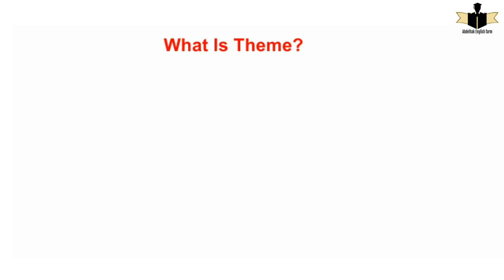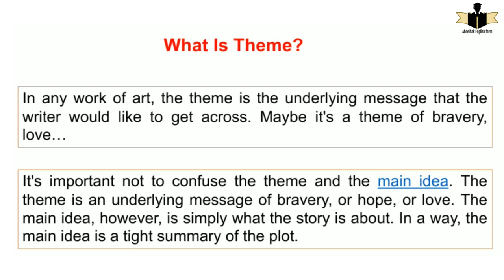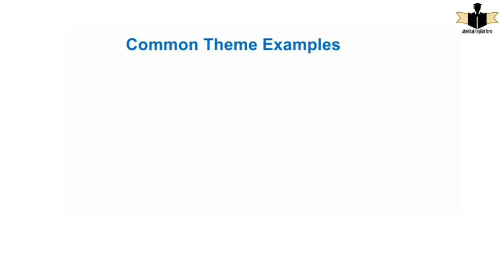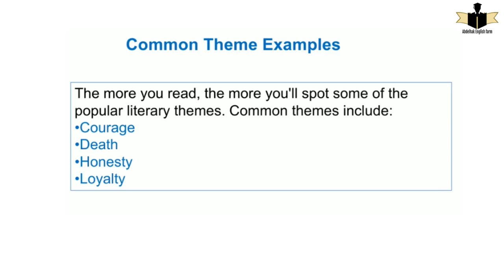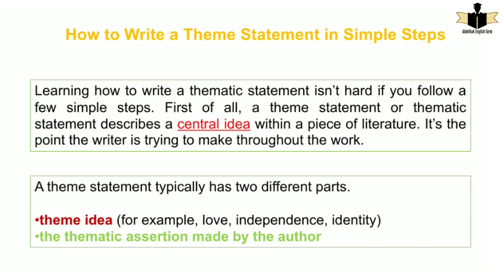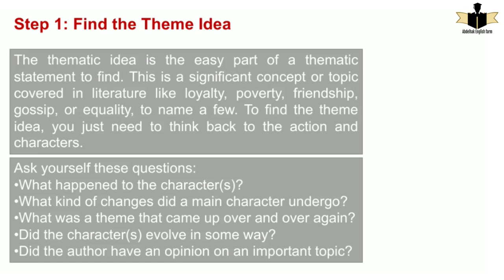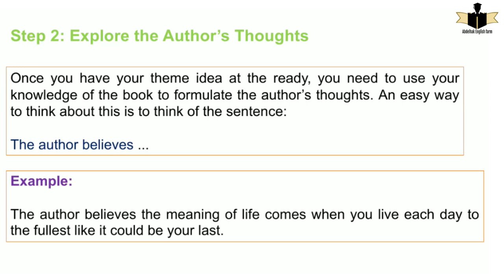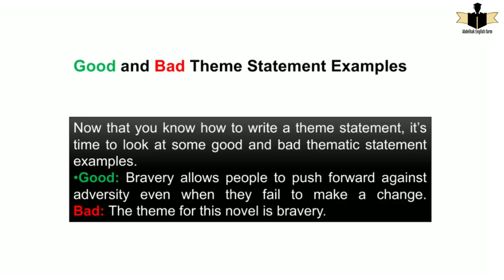Guided Reading S1 ¦ How to Write a Theme Paragraph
Word Stress In English | The Key to Perfect your Pronunciation